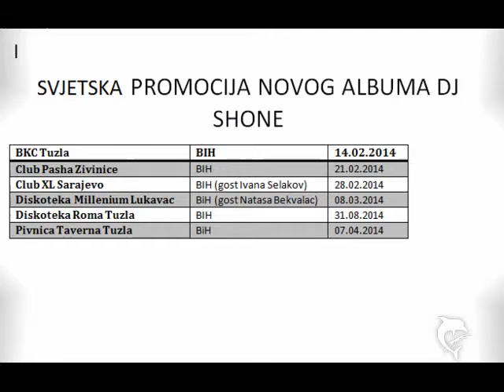Promocija DJ Shone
Svjetska promocija najboljeg Dj-ana Balkanu a i sire